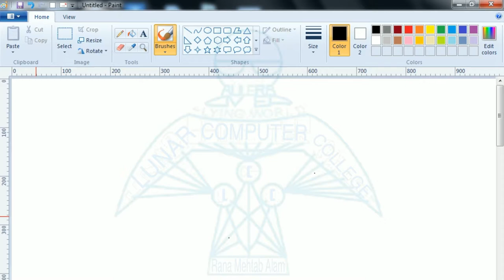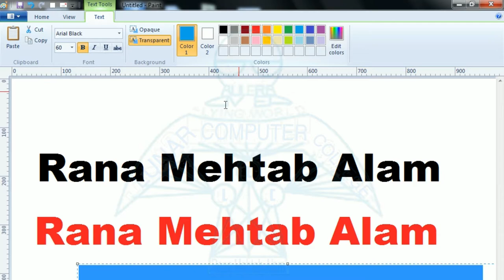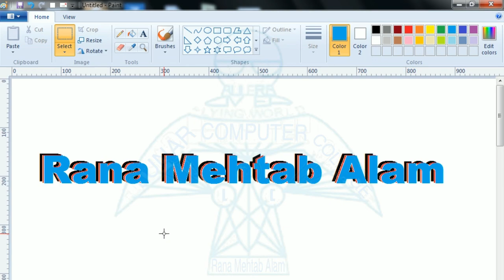How to add text shade in Ms Paint? | Lunar Computer College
How to add text shade in Ms Paint
iss video mein aap seekhain gy ks tarhan paint me text ko shade dain